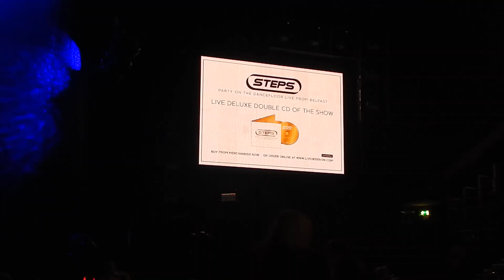Steps; Audience singing to Shania Twain; Manchester 3-12-2017; Party on the Dancefloor